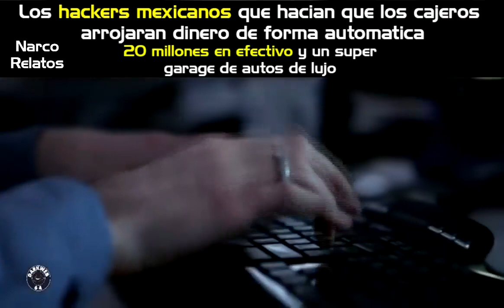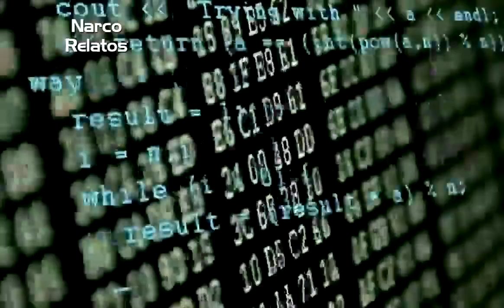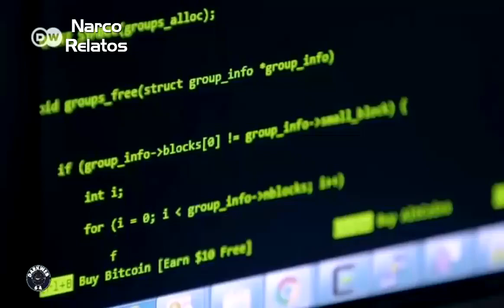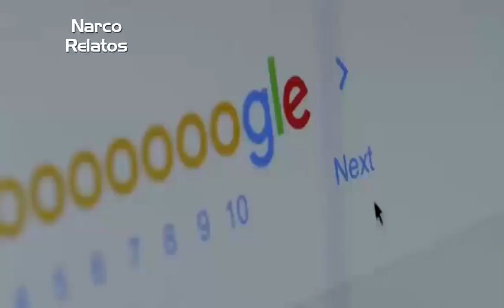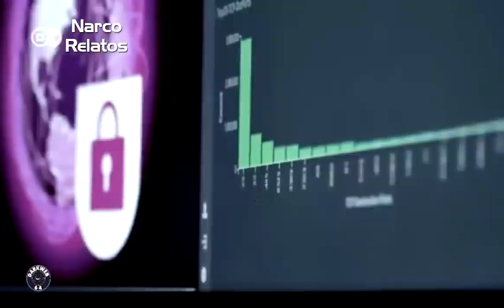Hackers Logran Sacar Dinero De Cajeros Automáticos